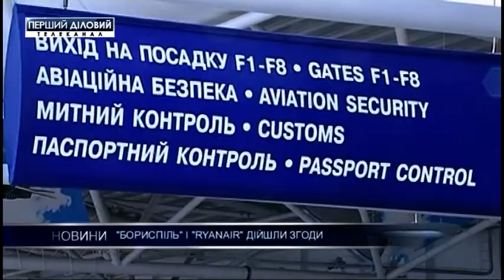Выпуск новостей за 21 марта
В Донецкой области чиновник погорели на взятке.
Дорожная пятилетка.
"Борисполь" и "Ryanair" пришли к согласию.
На Пасху "Укрзализныця" назначила дополнительные поезда.